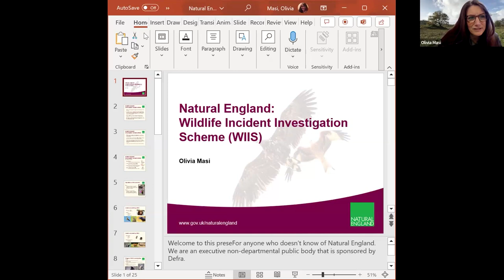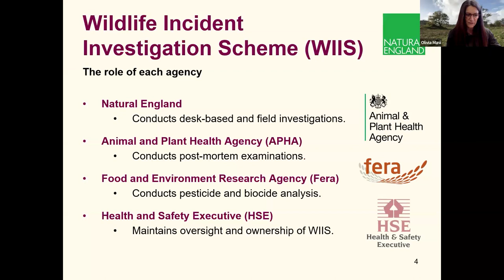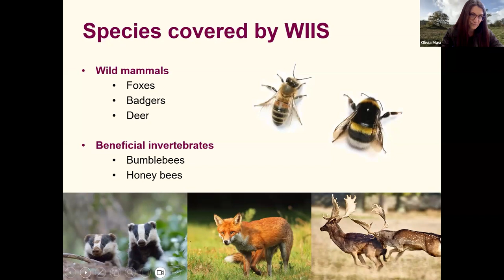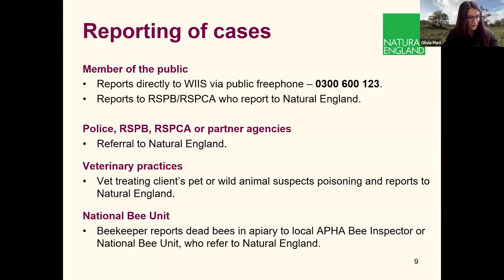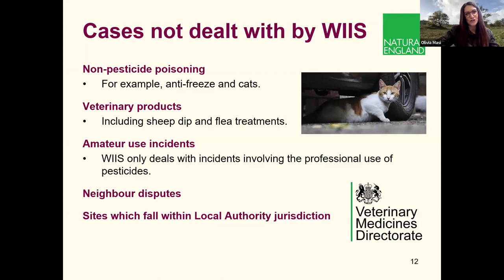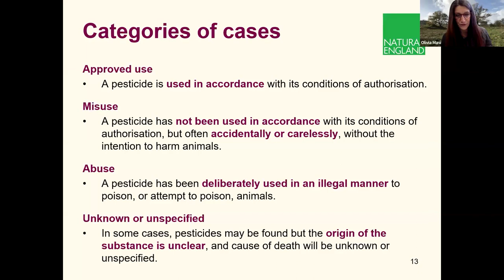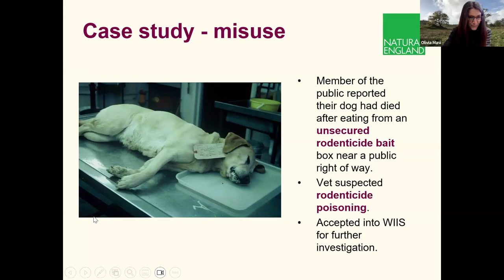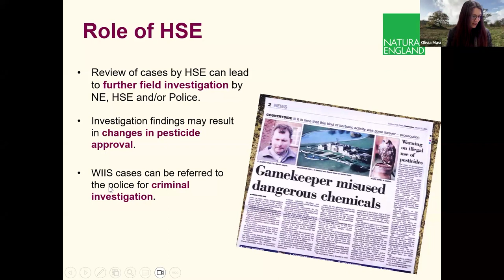Wildlife Incident Investigation Scheme: what is it?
In this video, Olivia Masi from Natural England talks about the Wildlife Incident Investigation Scheme (WIIS), what it is and how it operates in the UK.

All information is correct at the time of filming. This video is taken from BPCA's Digital Forum 21 – FriendWatch - non-target species special.